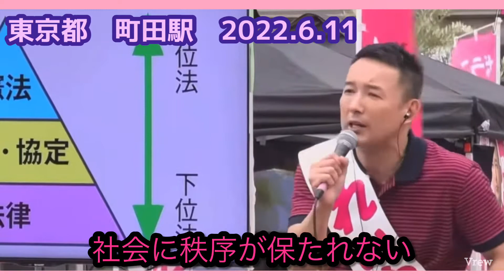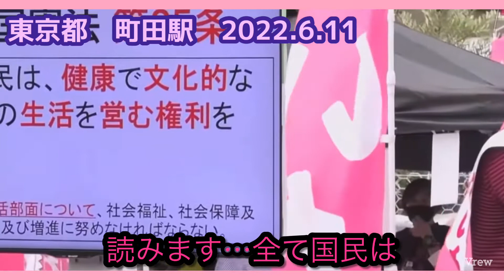【山本太郎】憲法改正する時じゃないと言う説明がとても分かり易い…町田駅2022.6.11【れいわ新選組】山本太郎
憲法改正、9条改正に付いて山本太郎さんはどういう考えですか？
との質問です
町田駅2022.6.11